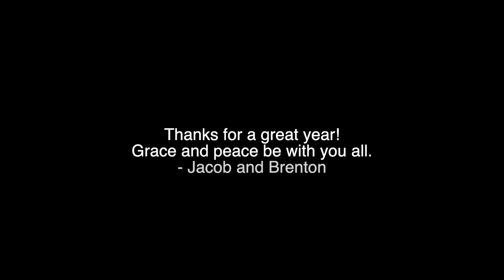2023 Channel Update - 525 Subscriber Special!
We couldn't have accomplished this incredible goal without each and every one of you. Please send us your name and address so we can ship you your participation trophy.

Sarcasm aside, this video is giving a summary of 2023 and looking ahead to some of what we have coming up in 2024!